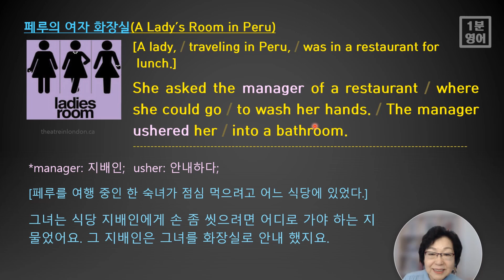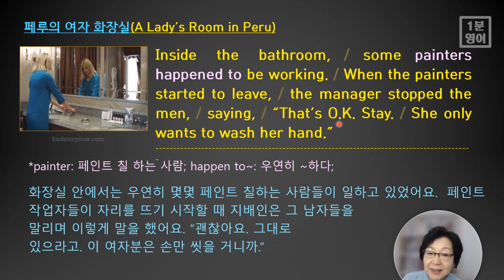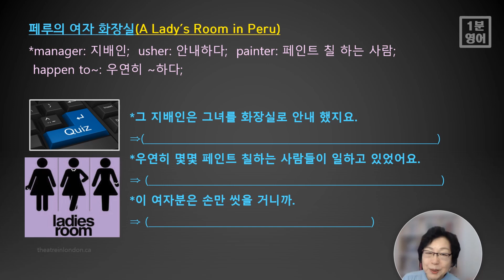1분 영어-[오해되는 영어 274] 식당을 찾아온 외국 손님인 어느 숙녀가 ‘손 좀 씻고 싶다.’ 라고 말했는데 그 진짜 의미를 모르는 페루 식당 지배인의 큰 실수..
‘손 좀 씻고 싶다.’ 라는 문장을 포함하여 화장실에 가고 싶다는 다양한 표현을 익혀 봅니다. 손님을 안내하는 ‘usher’ 라는 표현도 알아봅니다. 여러 번 반복해서 암기해 보시고, 마지막 슬라이드의 짧은 문제도 풀면서 복습하시고요. 다음은 오늘 익힐 중요 영어 어휘들입니다.

1. manager: 지배인;
2. usher: 안내하다;
3. painter: 페인트 칠 하는 사람;
4. happen to~: 우연히 ~하다;